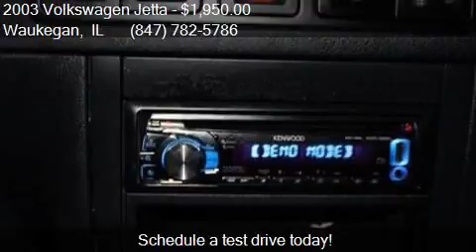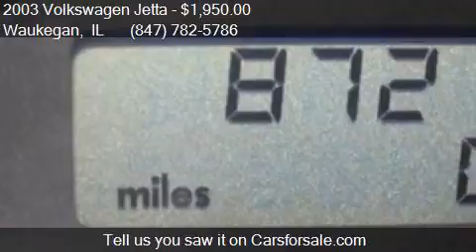2003 Volkswagen Jetta GLS 1.8T 4dr Turbo Sedan for sale in W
This 2003 Volkswagen Jetta GLS 1.8T 4dr Turbo Sedan is for sale in Waukegan, IL 60085 at Waukegan Auto Auction.

Engine: 1.8L I4 Turbocharger
Transmission: Automatic 5-Speed
Color: Green
Mileage: 87211
Contact Your Choice Autos 2731 Belvidere Road Waukegan, IL 60085 to test drive this 2003 Volkswagen Jetta GLS 1.8T 4dr Turbo Sedan today.